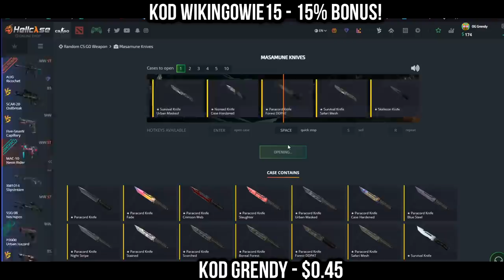UMIEJĘTNOŚCI SMOKE'OWE PAGO 😆! IZAK AFERA POKOJOWA! TOM POKAZ BINDÓW - NAJLEPSZE SHOTY Z 24H!